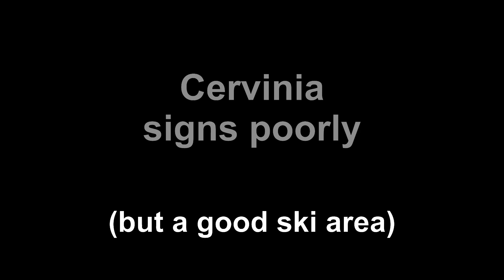From Plateau Rosa to Cervinia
Cervina skiing - downhill - 9.5 kilometer